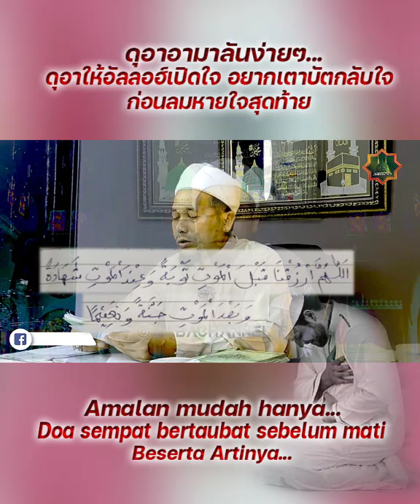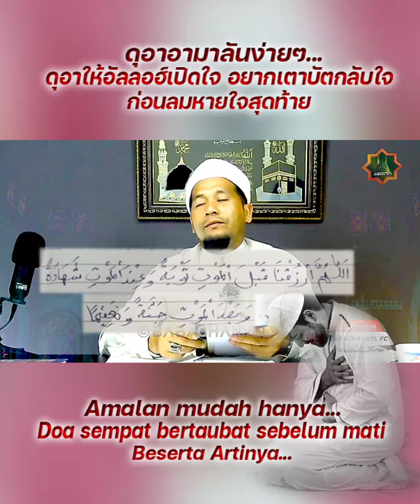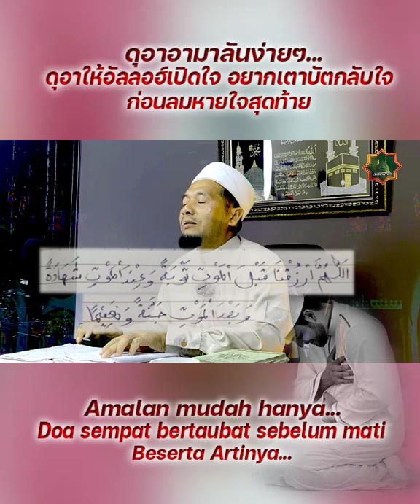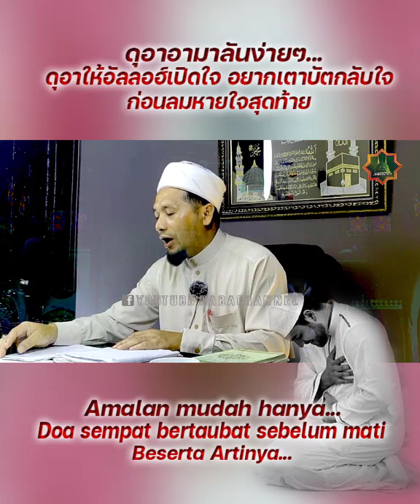ดุอาอามาลันง่ายๆ ขอให้อัลลอฮ์เปิดใจ กลับใจ เตาบัต